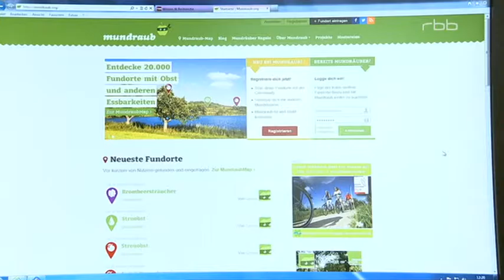Stadternte mit Ministerin Wanka (rbb, Abendschau, 17.08.2015)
Die Abendschau des RBB berichtet am 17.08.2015 ausführlich zu unserer Aktion "Stadternte" zusammen mit der Bundesministerin für Bildung und Forschung, Johanna Wanka (CDU).

Die Aktion "Stadternte" fand statt im Rahmen des Wissenschaftsjahres 2015 - Zukunftsstadt